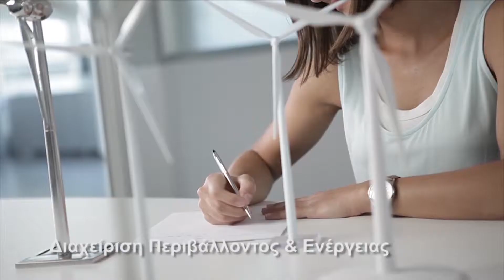UNIC ENERGEIAS & YDROGONANTHRAKWN